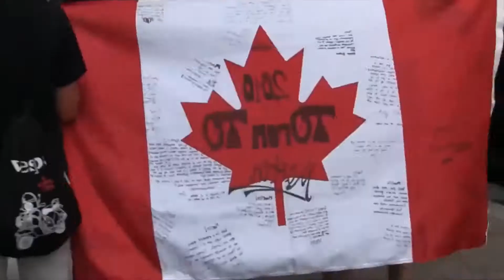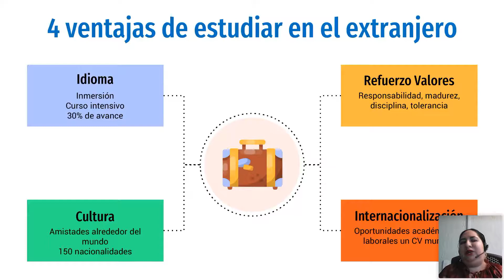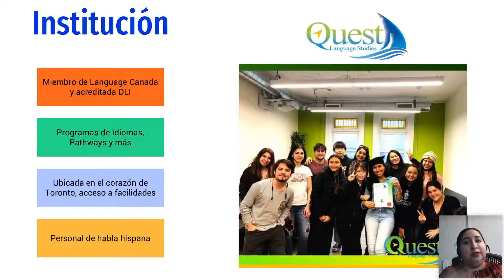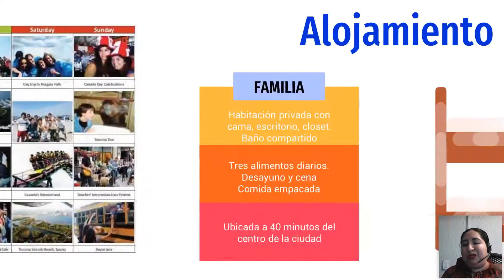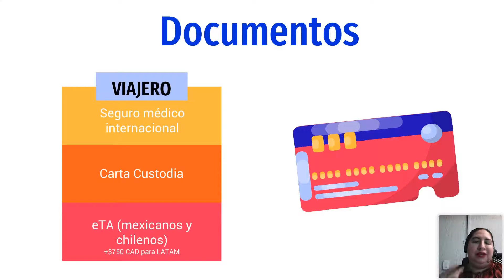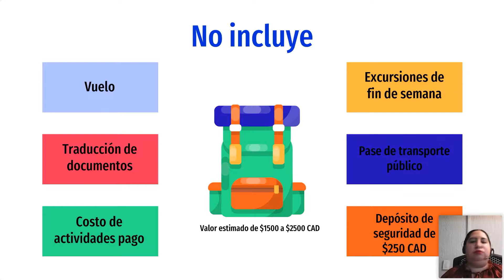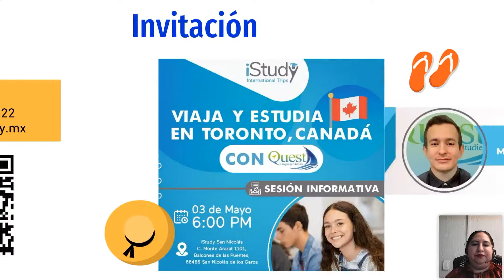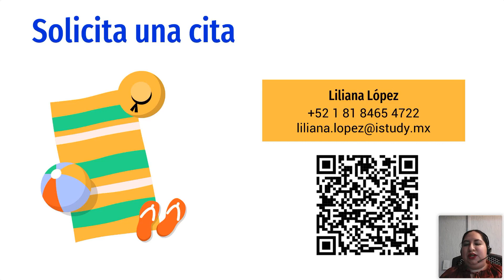Viaje de Verano 🇨🇦☀️🧢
Verano | VIAJE DE VERANO 2022 a Toronto, Canadá 🇨🇦☀️🧢 para jóvenes de 15 a 18 años.
👉🏻Vive o dale a tus hijos la oportunidad de vivir una experiencia inigualable de aprendizaje del idioma y cultura este 2022 en Canadá, el mejor país del mundo.

 Características principales del Viaje de Verano 2022:
🇨🇦Destino: Toronto
📆Fechas: 18 junio al 16 julio 2022
🧑🏻‍🎓Edades de 15 a 18 años.
🏫Institución sede: Quest

Paquetes incluye:
✳️Registro
✳️Curso intensivo (28 lecciones) de inglés por 4 semanas en horario matutino
✳️Materiales de curso
✳️Examen de ubicación
✳️Actividades sociales, culturales y deportivas diarias.
✳️Alojamiento con familia en habitación privada, baño compartido entre los miembros de la familia por 4 semanas
✳️3 alimentos al día: desayuno, lunch (packed) y cena
✳️Traslados aeropuerto – alojamiento – aeropuerto
✳️Seguro médico internacional
✳️Carta custodia
✳️Permiso de viaje eTA
✳️Certificado de curso
✳️Un líder iStudy por cada 15 estudiantes
✳️Reunión de integración previa al viaje
✳️Club de Conversación para antes del viaje